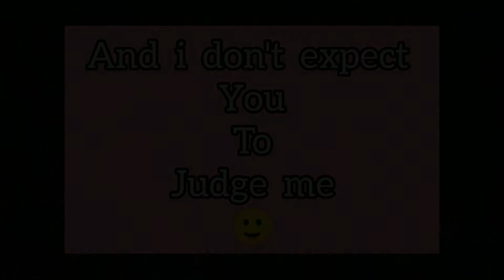Anxiety And pills💔😔🙍‍♂️(Spoken Word)Epic sbu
Talking about the pain and the struggle is the only life i know 🙍‍♂️😔